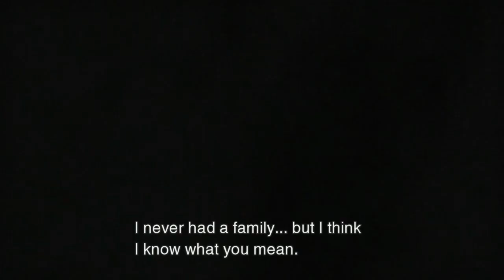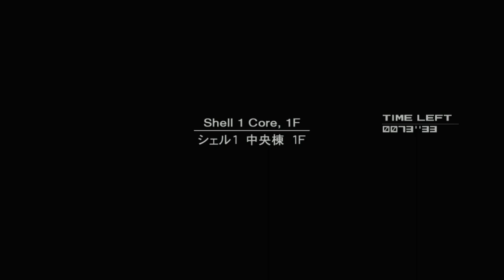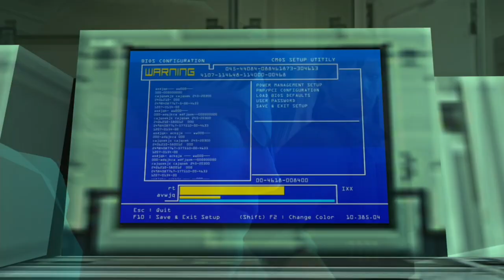METAL GEAR SOLID 2: SONS OF LIBERTY - PS5 Walkthrough - PART 8 - YOU'RE CHANGING SIDES NOW?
METAL GEAR SOLID 2: SONS OF LIBERTY Gameplay Walkthrough Part 8 includes...

The Filtration Chamber
Guiding Emma to the Oil Fence
Crossing The Oil Fence
Final Preparations

This no commentary HD walkthrough for METAL GEAR SOLID 2: SONS OF LIBERTY also available on PC and Xbox Series X|S will include the Full Game Main Campaign Story Missions Side Missions Collectibles Cutscenes Gameplay and Ending.